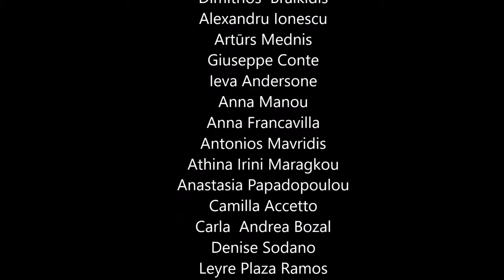Teach Me Your Dance! - Slide show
A video summary of a youth exchange full of typical dances, cultural values, diversity, learning and fun!